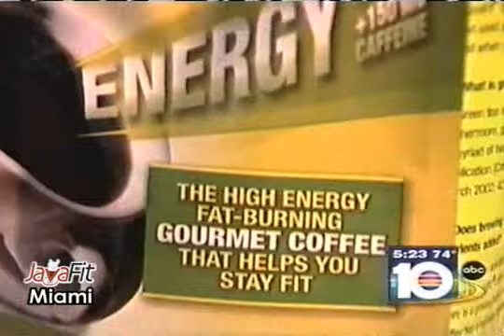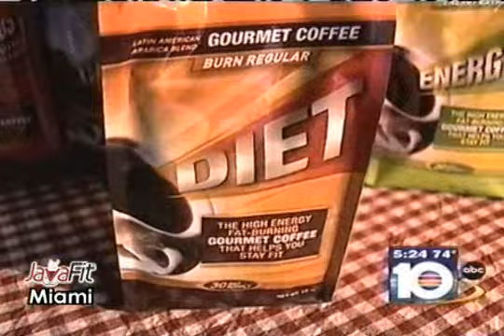Javafit MIA ch 10 news